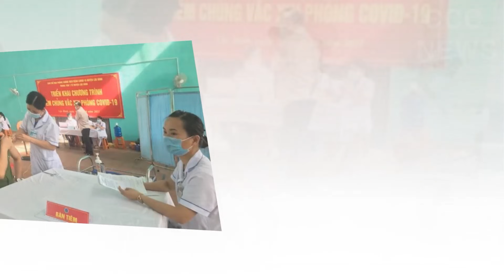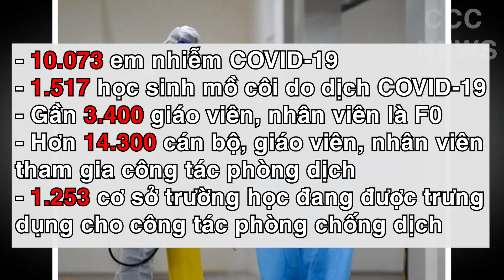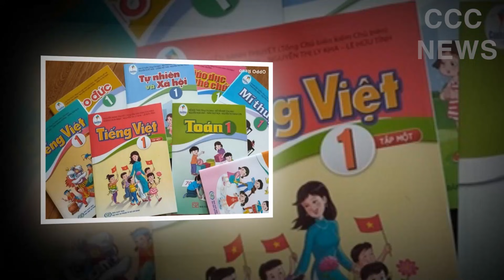🛑 HOẢNG HỐT: Tiêm Sớm Mũi 2 Vắc Xin AstraZeneca, Hiệu Quả Giảm Quá Mạnh, Nguy Cơ Mất An Toàn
- Tiêm sớm mũi 2 vắc xin AstraZeneca, hiệu quả giảm quá mạnh, nguy cơ mất an toàn
- TP HCM cho phép toàn dân đi tiêm tự do, tự chủ động thời gian, địa điểm
- Hàng nghìn trẻ thành mồ côi vì Covid-19